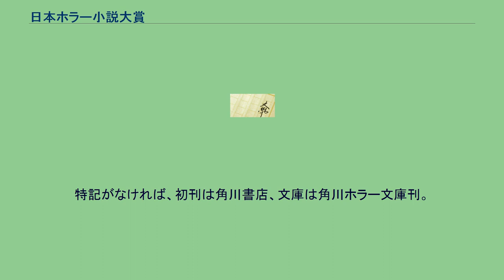日本ホラー小説大賞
日本ホラー小説大賞（にほんホラーしょうせつたいしょう）は、かつて存在した日本の公募新人文学賞。
株式会社KADOKAWAと一般財団法人角川文化振興財団が主催していた。
1994年、角川書店とフジテレビによって、「同じ時代を生きている全ての読者と、恐怖を通して人間の闇と光を描こうとする才能豊かな書き手のために」をコンセプトとして設けられた。
第2回から第18回までは、長編部門と短編部門に分けて募集され、それぞれ長編賞と短編賞が授与された。
また、両部門の中でもっとも優れた作品が大賞に選出された。
第19回以降は、大賞、優秀賞（佳作）のほか、一般から選ばれたモニター審査員が選ぶ読者賞が選出される。
第25回（2018年）を最後に、同じKADOKAWA主催の横溝正史ミステリ大賞と統合され、2019年度から新たに「横溝正史ミステリ＆ホラー大賞」に衣替えされた。
大賞受賞作品は、角川書店より単行本として刊行され、読者賞受賞作品は、角川ホラー文庫より刊行される。
フジテレビによりテレビドラマ化、映画化・ビデオ化される場合もある。
特記がなければ、初刊は角川書店、文庫は角川ホラー文庫刊。
特記がなければ、初刊はKADOKAWA、文庫は角川ホラー文庫刊。
2019年度からは「横溝正史ミステリ&ホラー大賞」へ移行。